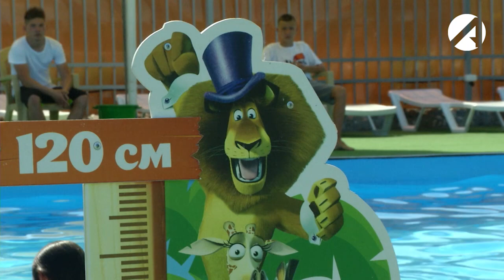Около ста школьников из астраханских сёл впервые посетили аквапарк